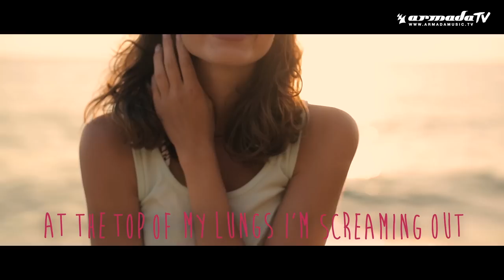Disco's Over feat. Jennifer Cooke - Right Through (Official Lyric Video)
Disco's Over, time for a real party. This record's got it all hulking synths, pounding kick drums, and Jennifer Cooke's gorgeous vocals in a mesmerizing breakdown. It's set to storm 'Right Through' any club or festival and it can only be found right here, on Armada Captivating.